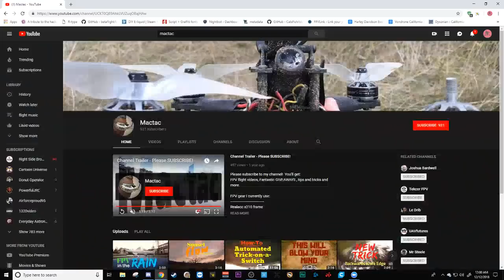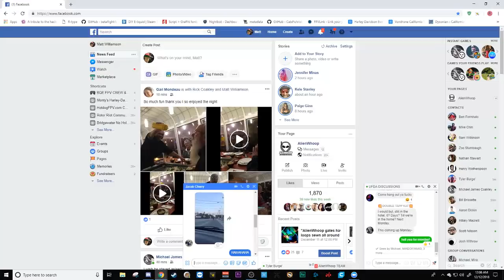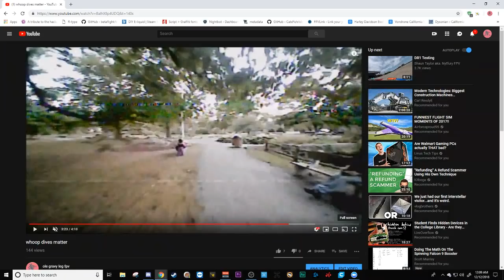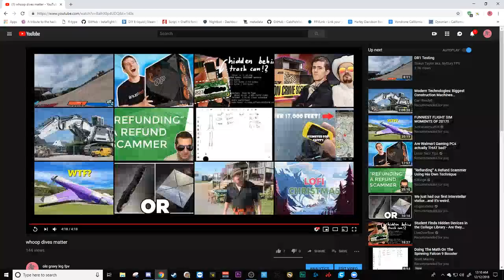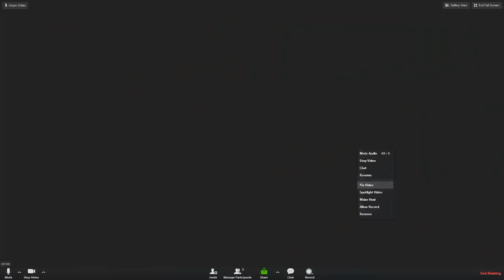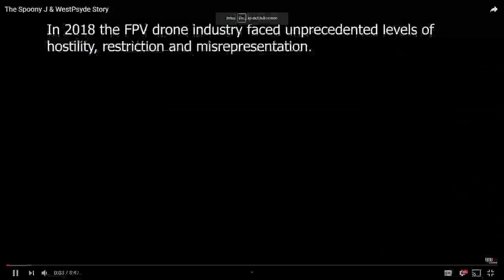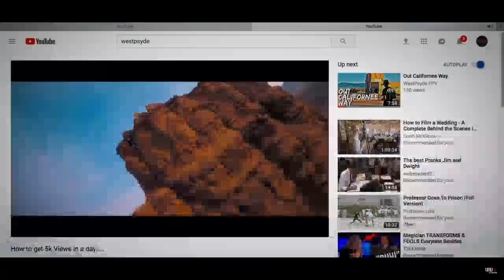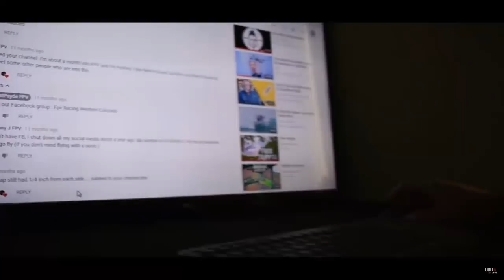I swear to god I will haunt every toilet! -Wombat UFDA CREW SHITSHOW!!!!